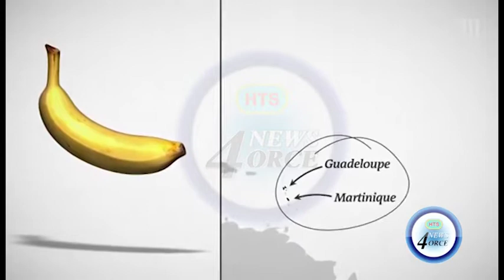PESTICIDE BRINGS SERIOUS ISSUES FOR FRENCH COUNTRIES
The poisoning of the soil of the French islands of Martinique and Guadeloupe with pesticides is having a very serious impact on the health of the residents.
Experts are linking the poisoning of the soil and water to an increased incidence of prostate and breast cancer on the French islands.